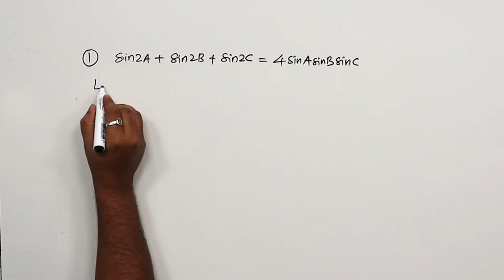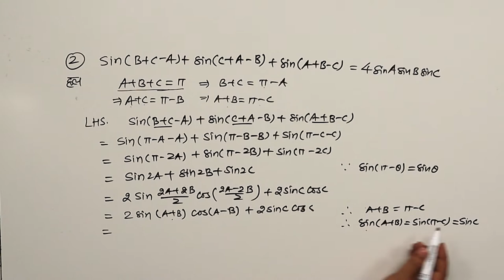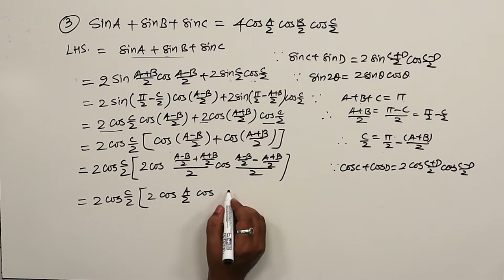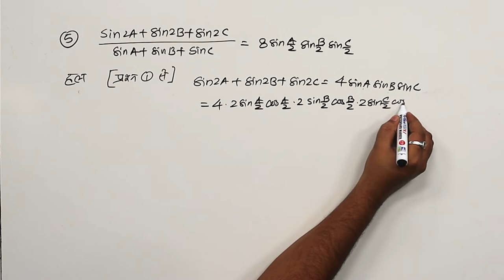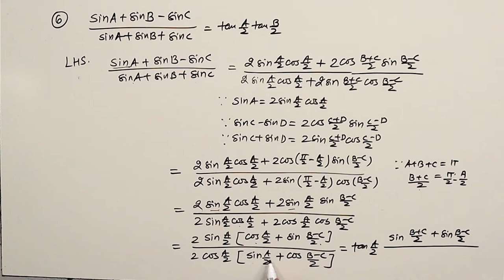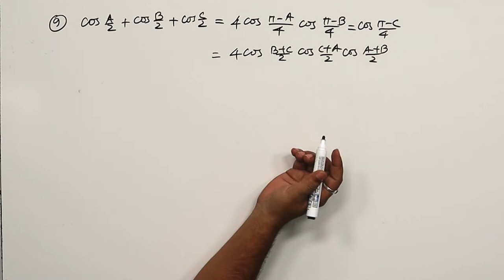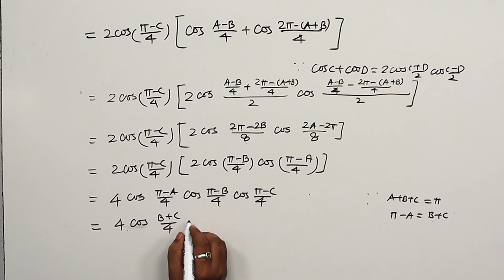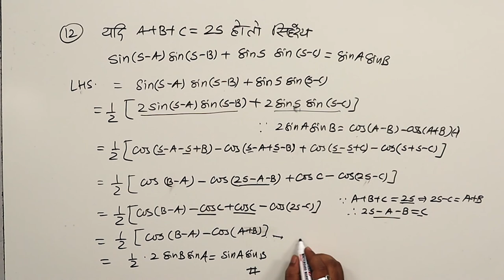CLASS 11th MATHS | CHAPTER -TRIGONOMETICAL IDENTITIES | त्रिकोणमितीय सर्वसमिकाएँ